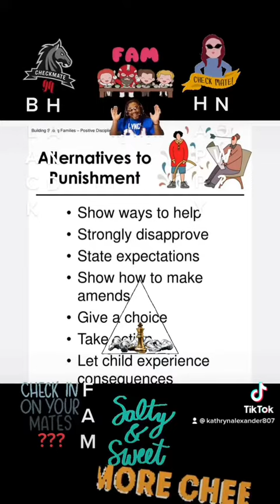30 December 2022